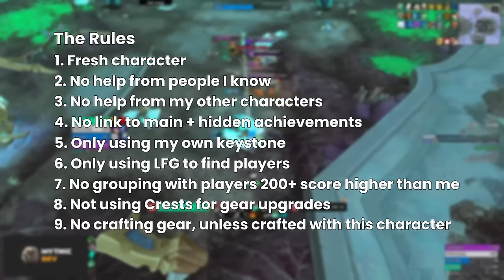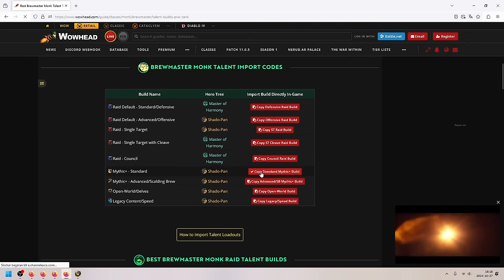10 Rules, 1 Goal: Brewmaster Monk to 2.5k Score | Zero to Hero | Ep. 1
Low-key washed-up gamer pugging on a new class, spec and role! And to add some more spice, here are 10 rules for this challenge.

Live on Youtube every Sunday 18:00 CET.

00:00 - Preperations
05:48 - Dawnbreaker +2
12:35 - Ara-Kara +4
19:05 - Necrotic Wake +5
26:44 - Grim Batol +4
30:39 - Grim Batol +3

Rules:
1. A 100% fresh character
2. No help from people I know
3. No help from my other characters (warbound items, gold, etc.)
4. No links to main character and main character's achievements hidden
5. Using only my own keystone
6. LFG only to find players
7. No grouping with players 200+ score higher than me
8. Not using Crests for gear upgrades
9. No crafting gear, unless crafted with this character
10. No traded items after a dungeon

Goal:
Reach 2500 Mythic+ score